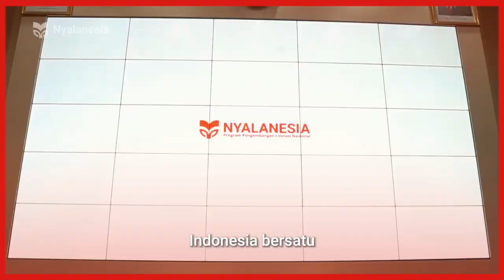Lagu Indonesia Raya Official Nyalanesia 2024